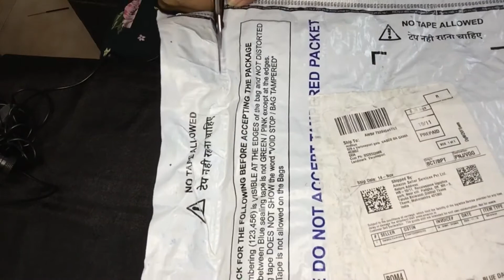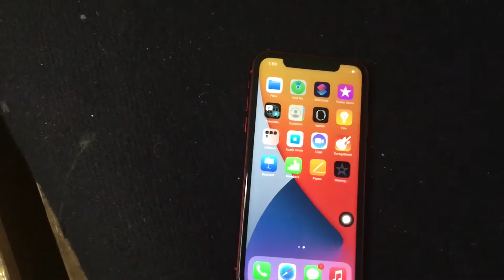iPhone 11 unboxing &review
Your love 💓 and support helps keep this channel going.thank you .